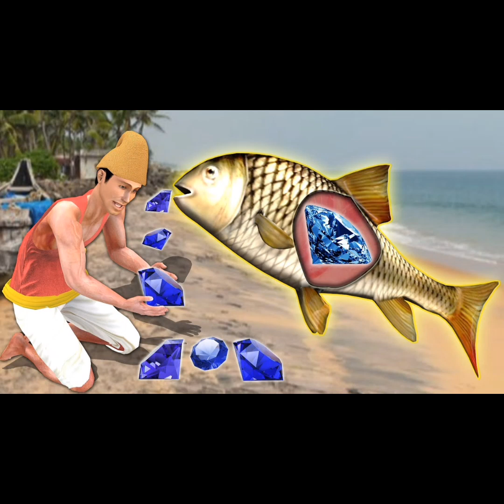பிறருக்கு ஏன் உதவ வேண்டும்? - உண்மை உணர்த்தும் மகாபாரதக் கதை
Hi friends,